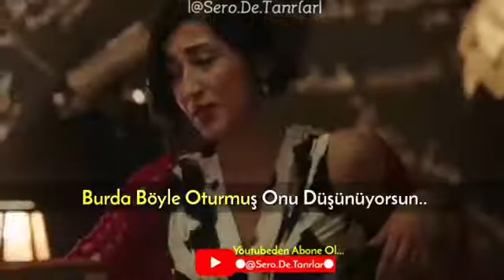deminden beri bakıyorum sana şöyle bir